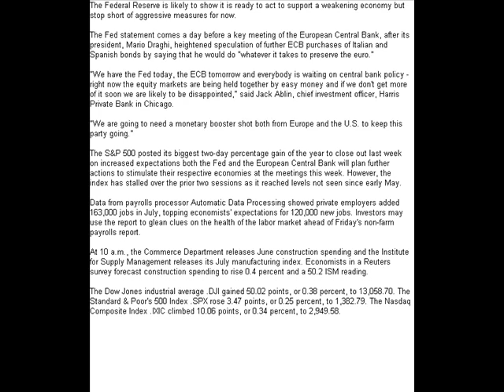Wall Street rises after ADP, before Fed statement